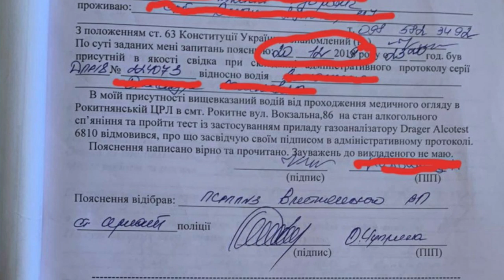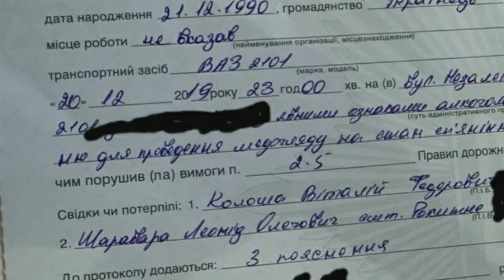ПОЛИЦИЯ РОКИТНО - ФАЛЬСИФИКАТОРЫ ИЛИ ВЛАДЕЛЬЦЫ МАШИНЫ ВРЕМЕНИ.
Під час опрацювання матеріалів справи про адміністративне правопорушення № 375/53/20 нами було виявлено факт підробки адміністративних матеріалів поліцейськими смт.Рокитне. Так, обставини справи мали місце 19 го грудня 2019 року, але чомусь, поліці оформили протоколи лише через добу.Цікаво чого ж від водія чекали поліцейські цілу добу?